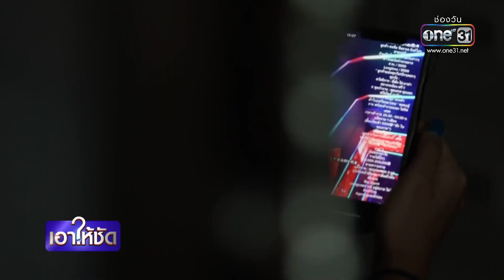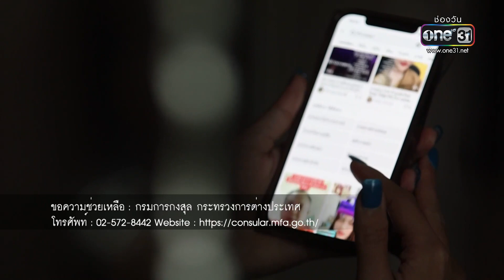เหยื่อค้ามนุษย์ ขุดทองพม่า | เอาให้ชัด | สำนักข่าววันนิวส์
สาวไทยที่ลักลอบไปทำงานเมียนมา มีทั้งถูกหลอก และเต็มใจไป สุดท้ายกลายเป็นเหยื่อขบวนการค้ามนุษย์ บางรายแทบเอาชีวิตไม่รอด เพราะถูกส่งไปทำงานในเขตปกครองพิเศษ มีกลุ่มทุนสีเทาหนุนหลัง การช่วยเหลือยากลำบาก